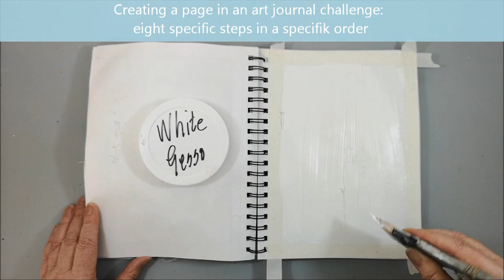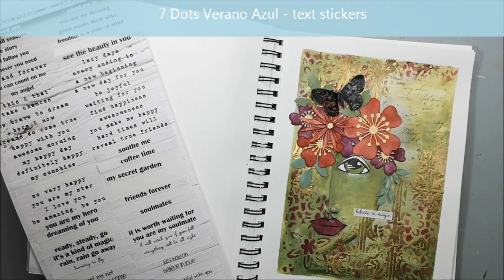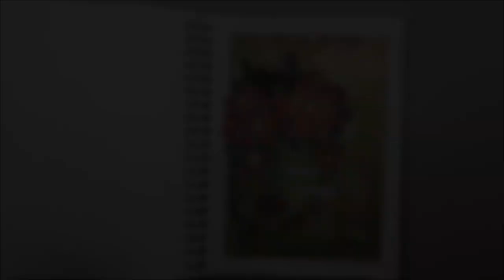Art Journal - Drawing a face in an art journal challenge